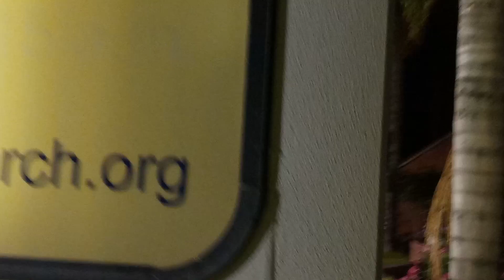PT 1 DUI Check Point 6/5/21 LAPD Valley Division PLEASE SUBSCRIBE so i can start going LIVE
I bet most people including me can not do these tests sober